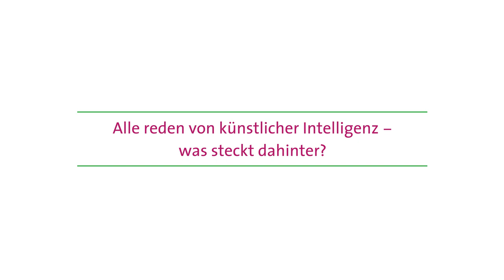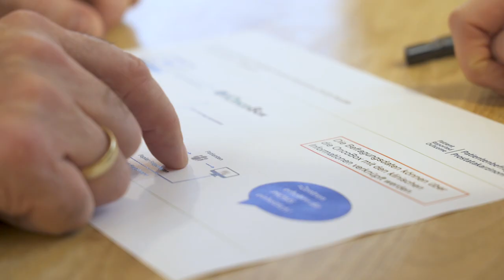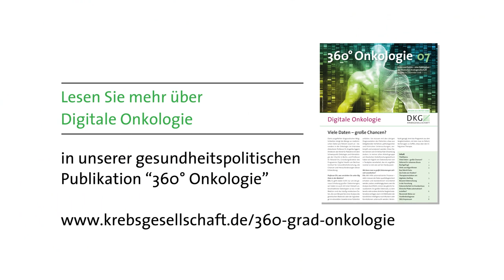360° Onkologie: Arzt oder künstliche Intelligenz?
In diesem Video beantwortet Dr. Johannes Bruns, Generalsekretär der Deutschen Krebsgesellschaft, die Frage: Wer stellt künftig die Diagnose - der Arzt oder die künstliche Intelligenz? Das Video ist Teil des Informationspakets „360° Onkologie“ für Politik und Gesellschaft, das dreimal im Jahr erscheint und aus einer Publikation, einer Infografik und einem Video besteht. Ausgabe 7/2019 befasst sich mit dem Schwerpunkt "Digitale Onkologie". Das Magazin (als PDF) und die Infografik sind zu finden.